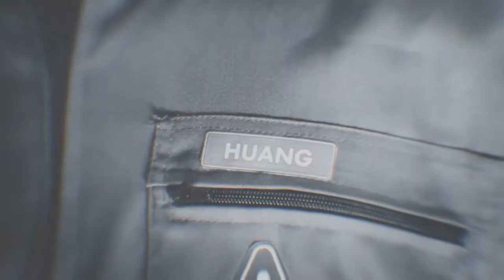Space Time Trailer - Andrew Huang [RESCORED by Martin George Selwood]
Music written for Andrew Huang's 'Space Time'. This video is a response to Andrew Huang's original '4 COMPOSERS SCORE THE SAME SHOW ft. Virtual Riot, Christian Henson, Tori Letzler, Mark Hadley' video

Andrew generously released his ‘Spacetime‘ trailer video for people to practice writing music for opening credits. This is my creation. It conveys a sense of exploration, determination, hope, and triumph that encompasses the human spirit at its best.

Instruments: Fairlight Series III, Korg Arp 2600FS, Yamaha SS30, Heavyocity Damage, NI Abbey Road 70s Drums, NI Symphony Essentials, Ghosthack Cine-trailer FX, Arturia CMI V, Arturia CS80V, Korg M1le, Arturia Synclavier V, UHE Zebralette, Waldorf Largo, NI Prism, Spitfire Audio Labs, Arturia 73V, Spitfire Albion Tundra, Cinesamples Taylor Davis Violin, Cinesamples Tina Guo Cello, Fluffy Audio Trio Broz Viola, Spitfire Audio Epic Strings.

My sincerest thanks to Andrew for making the footage available for fans to have their own chance to produce a score. Do check out his music and channel on YouTube

There is a longer version of this track 'There is a Beautiful Light in You' released on 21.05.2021